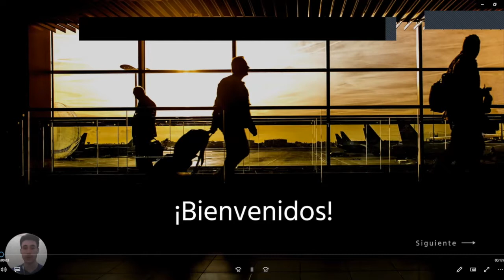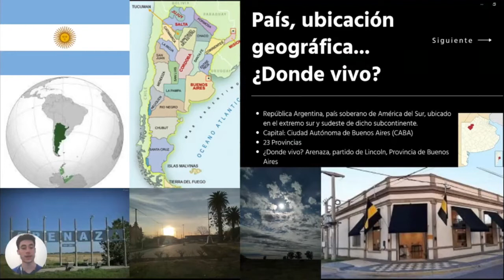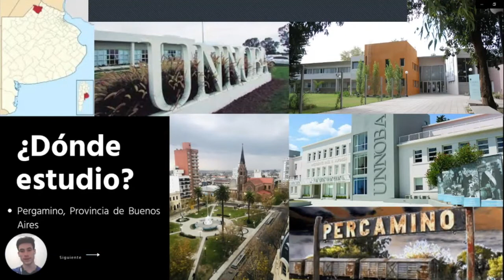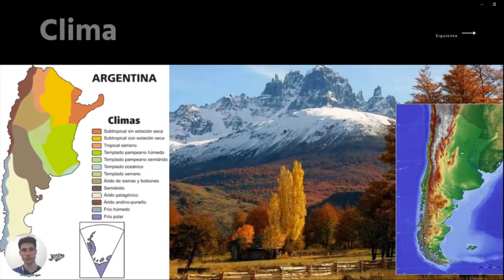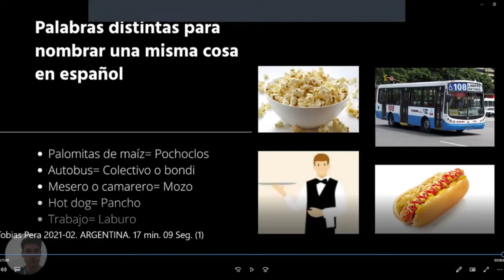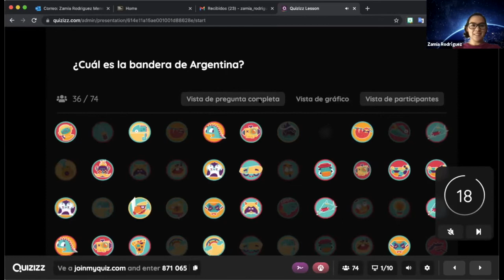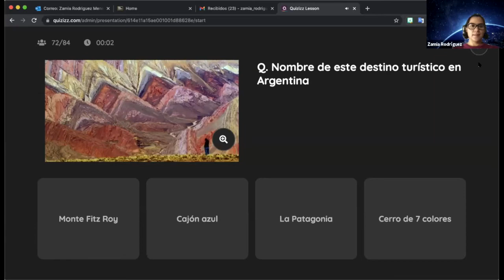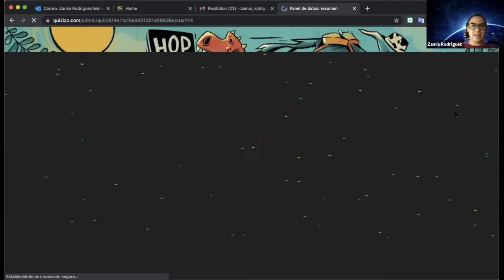Diálogos Interculturales · Tobías Pera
El programa Diálogos interculturales impulsado por la Dirección General de Relaciones Internacionales y Cooperación Académica y la Dirección General de Difusión Cultural, tiene el propósito de aprendizaje compartido y el objetivo de ayudar a la comunidad universitaria a incrementar su conocimiento sobre otras culturas del mundo.

A través de exposiciones y charlas, estudiantes extranjeros comparten su experiencia sobre su cultura, familia, tradiciones y un poco más.